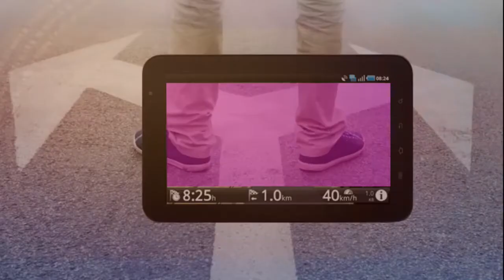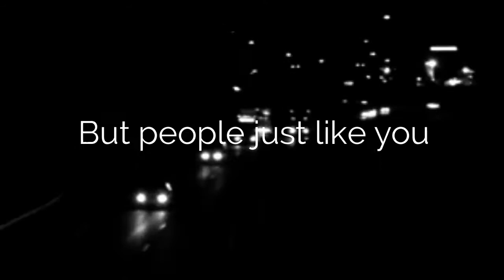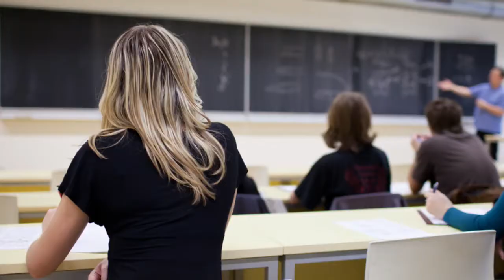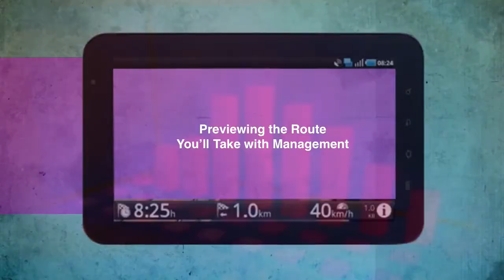Business Management Introduction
The Management Program at North Lake College is designed to develop the professional knowledge and skills of students  in the areas of goal setting, leadership, problem solving, human resources, and team building.